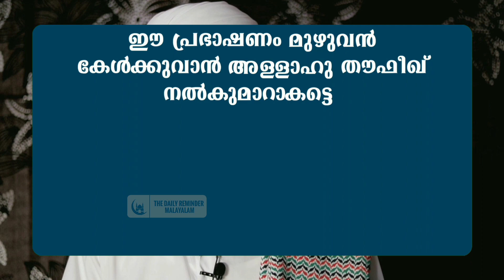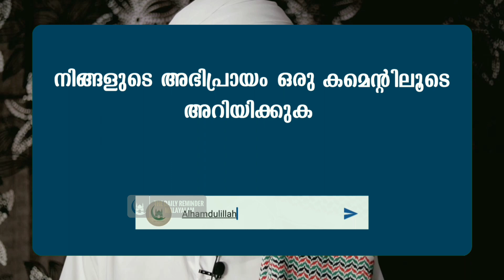ദുൽഹിജ്ജ മാസത്തിൽ ലഭിക്കുന്ന 10 കാര്യങ്ങൾ | 10 THINGS TO KNOW ABOUT MONTH OF DUL HIJJAH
10 things to get in Dhulija month. 10 benefits of honoring Dhulija month. To escape your dunia and akhira

Dhu'l-Hijjah or alternatively Zulhijja (ذو الحجة‎) properly transliterated, also called Zil-Hajj) is the twelfth and final month in the Islamic calendar. It is a very sacred month in the Islamic calendar, one in which the Hajj (pilgrimage) takes place as well as the Festival of the Sacrifice.

"Dhu al-Hijjah" literally means "Possessor of the Pilgrimage" or "The Month of the Pilgrimage". During this month Muslim pilgrims from all around the world congregate at Mecca to visit the Kaaba

🎙ABUL HADHAD SWALIH MADANI PERLA

This Video is Copyrighted to The Daily Reminder Malayalam

Channel admin - Imthiaz